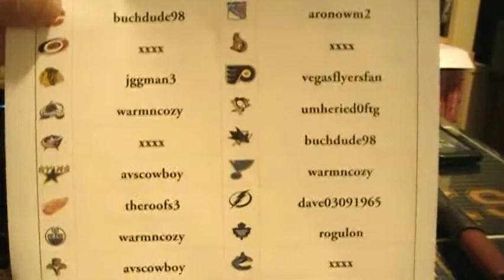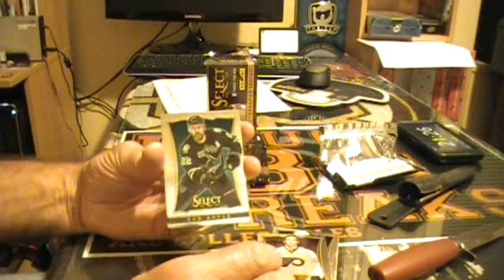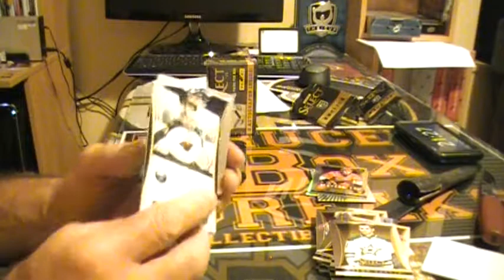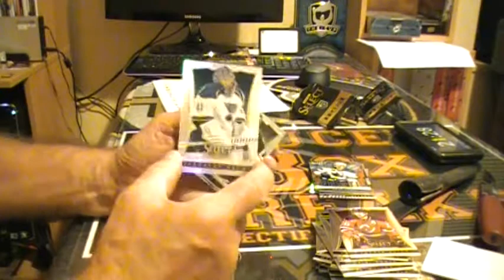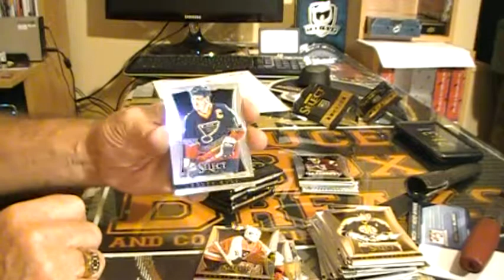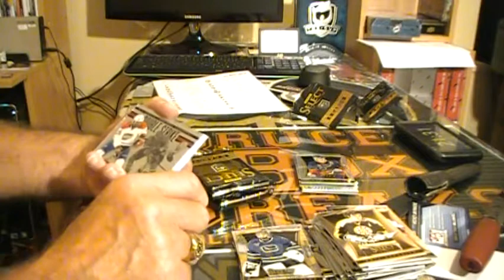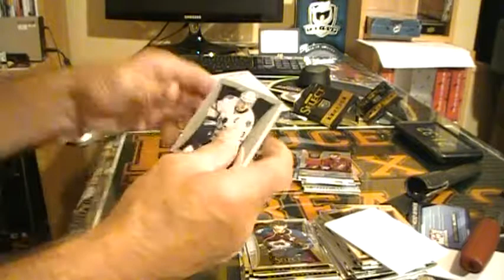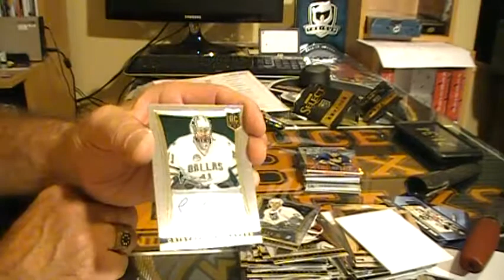2013 14 SELECT BOX BREAK # BBB 201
2013 14 SELECT BOX BREAK # BBB 201